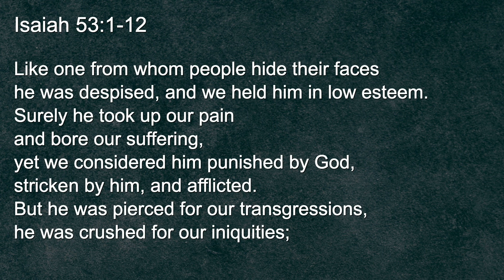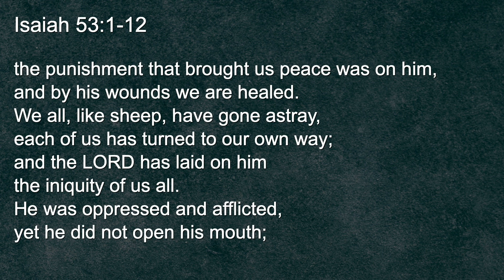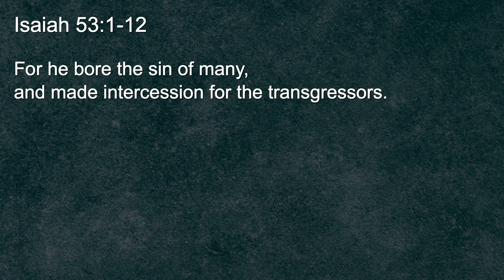Bible Reading - April 6, 2020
Here's Pastor Scott with a devotional for today's Bible reading from Isaiah 53:1-12.